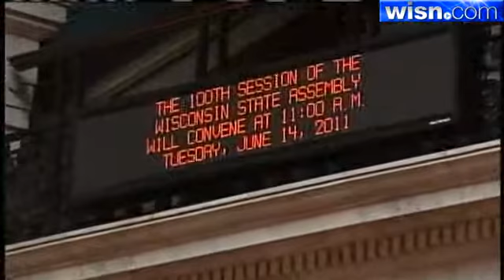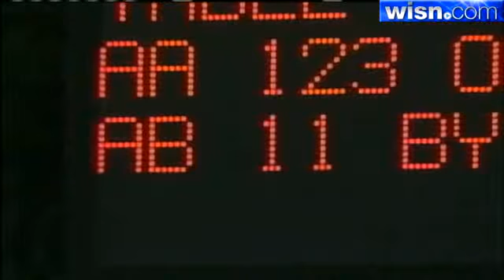State Assembly To Begin Debate On Budget Tuesday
Tuesday the assembly begins debate on the budget, which will likely include the controversial collective bargaining bill that has been tied up in court for months.